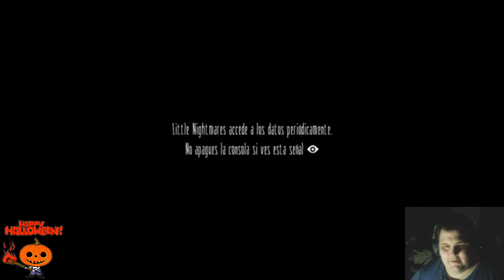ESPECIAL HALLOWEEN - LITTLE NIGHTMARES - CAPITULO 1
Descripción:

Hola a todos. Llega el Especial Halloween el dia 31 de Octubre del 2023.
Por lo tanto he creado esta serie porque me lo pidio una amiga y subscriptora.
Ya sabeis que estoy leyendo todo lo que me decis.
Asique comentar mucho terror.